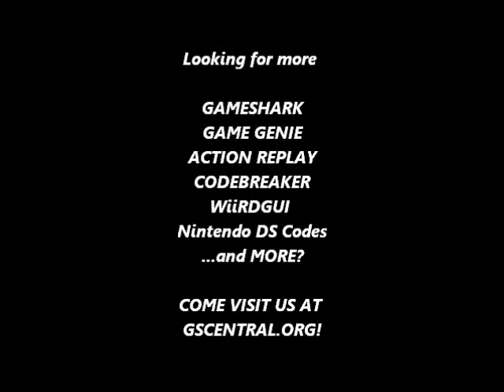GSCentral - Super Mario All Stars/SM World (SNES) - SMB - Stages Are Played Different Order 2 (GG)